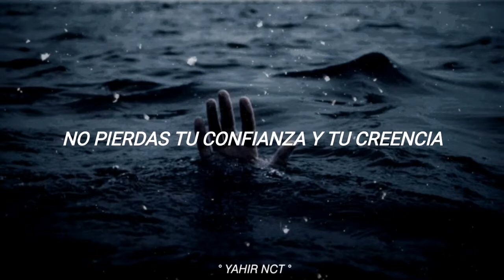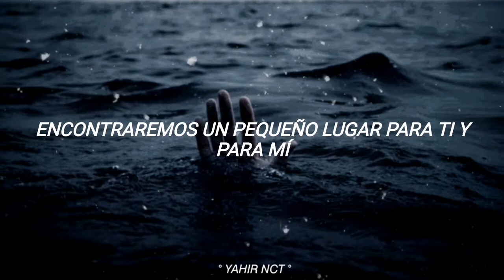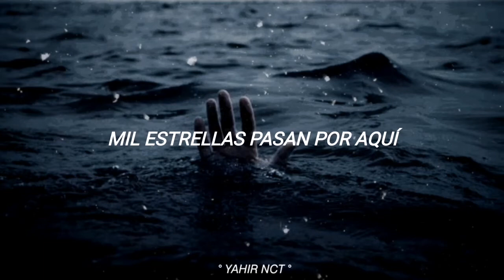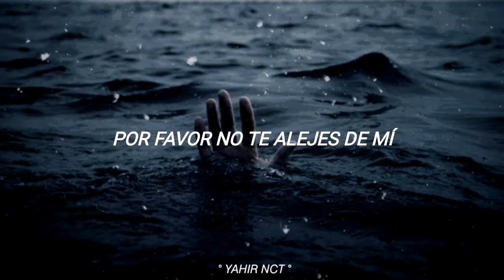Tokio Hotel - 1000 Oceans (Subtitulado Español)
Si te gusto no olvides un buen like 👍🏻